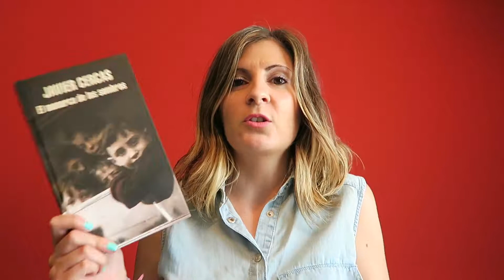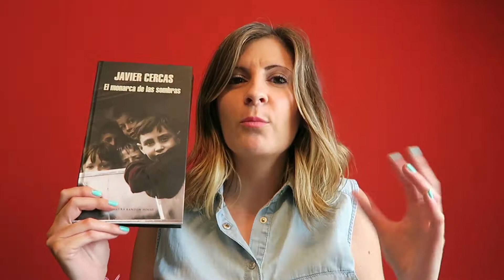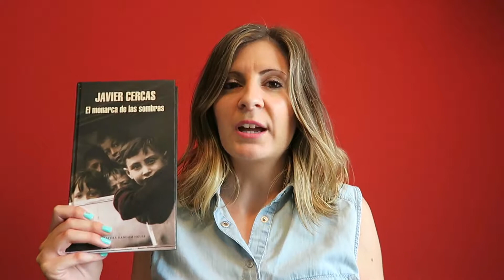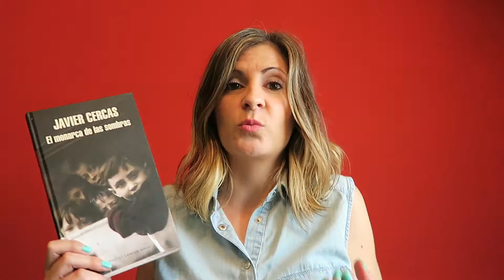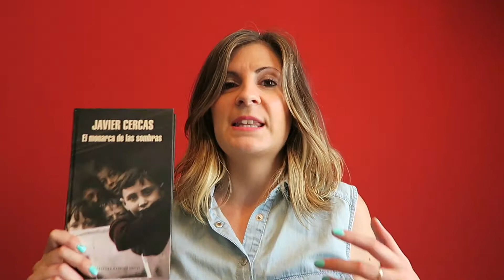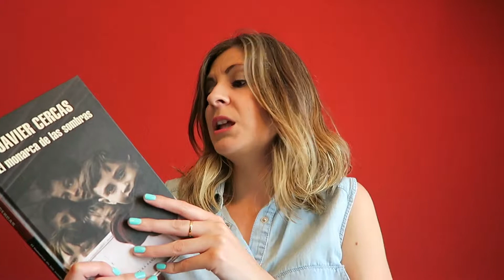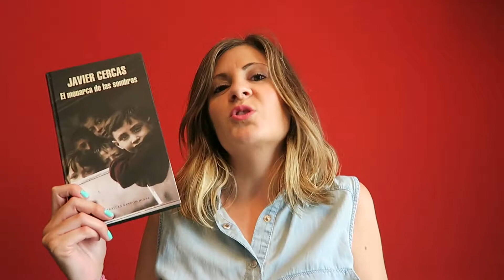El monarca de las sombras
La busqueda del rastro perdido de un chico que murió en el bando equivocado. Javier Marias nos hace participes de una pequeña parte de su historia, de su vida.